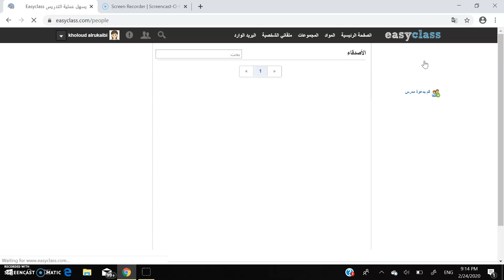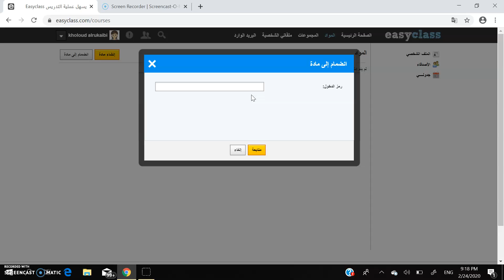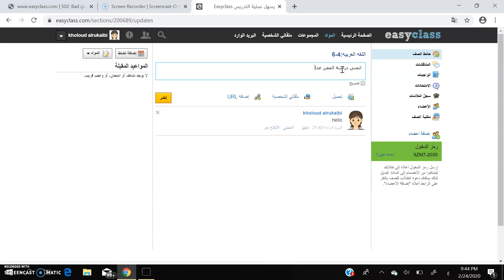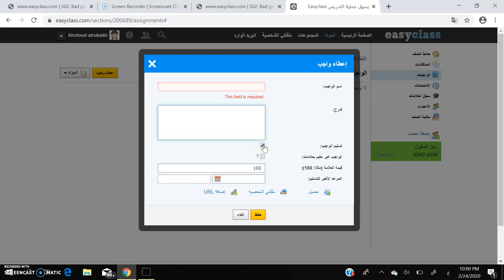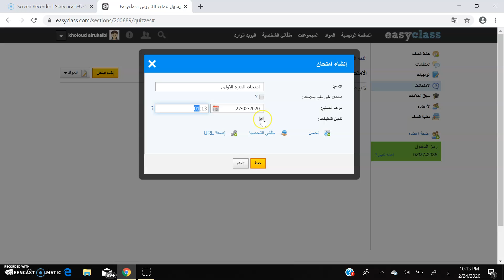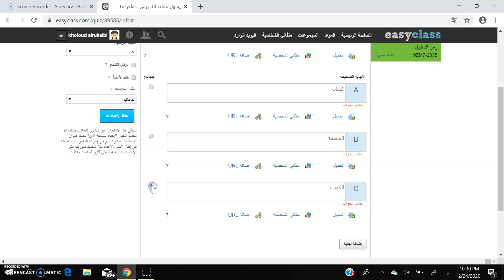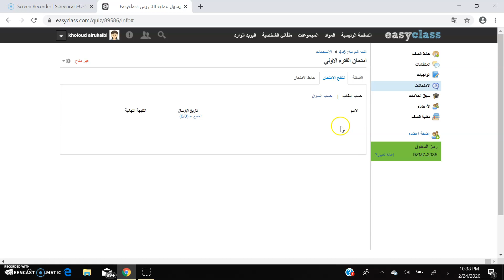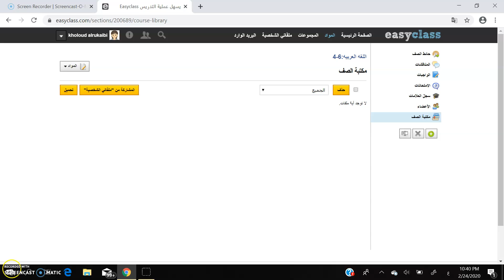Easyclass: Tutorial 04, Part 02